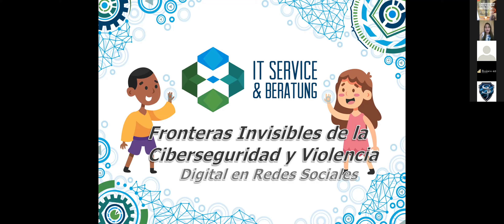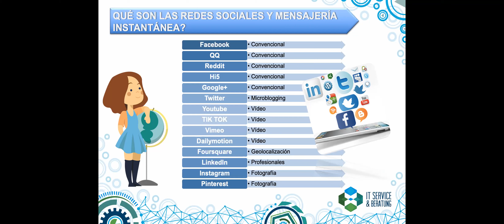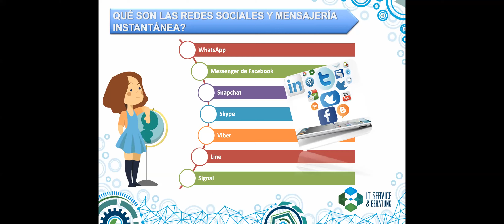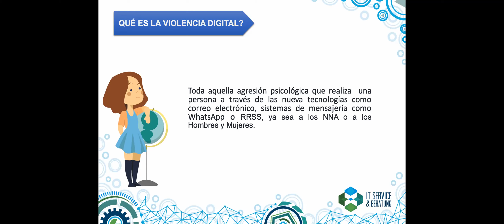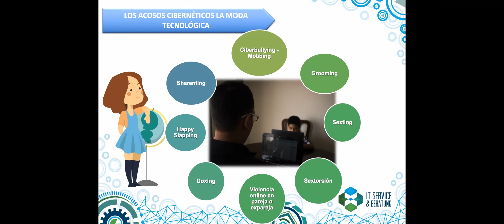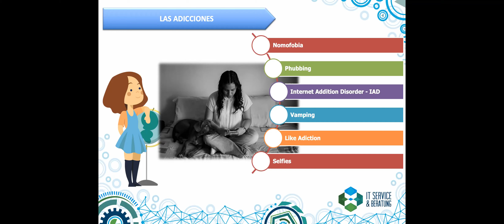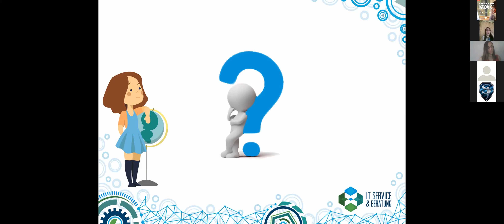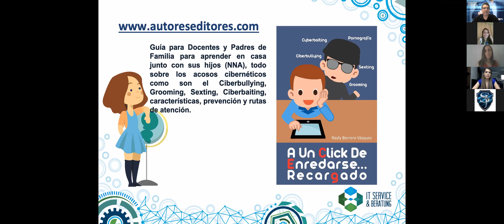Fronteras invisibles de la ciberseguridad en las redes sociales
Expositora: Nazly Borrero Vázquez